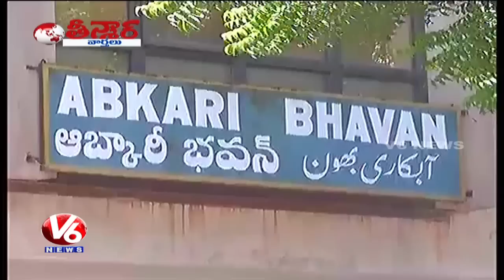Tanish Appears Before SIT | Pawan Kalyan Meets Chandrababu | Elephant Stops Truck | Teenmaar News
In Today's Teenmaar News, Watch Special Reports On Actor Tanish Appears Before SIT in Tollywood Drug Case, Pawan Kalyan Announces Active Political Entry, Elephant Stops Truck In Forest, Telangana's Bonalu Festival To Set Guinness Record With Over 2630 Participants.